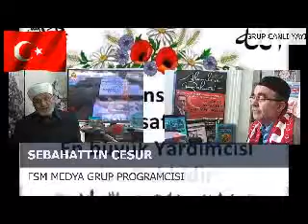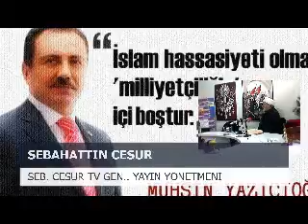TEFSİR DERSLERİ FSM MEDYA GRUP CANLI YAYIN 23 03 2017 PERŞEMBE